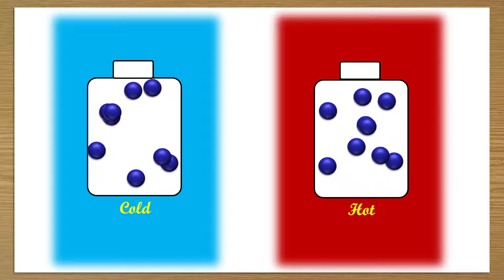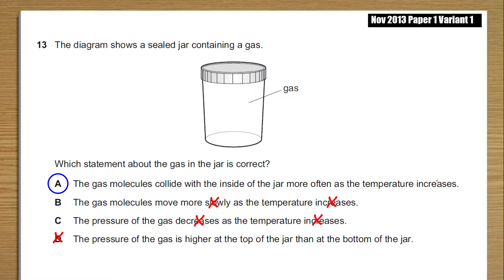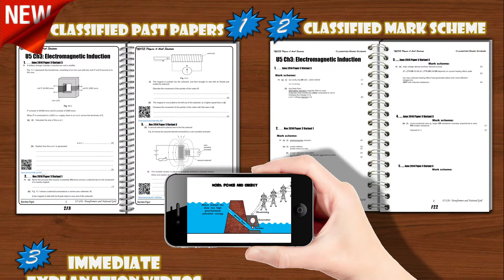2013 Nov p1 v1 q13